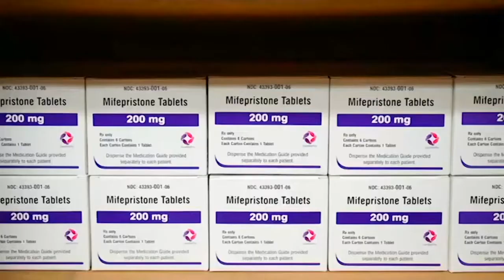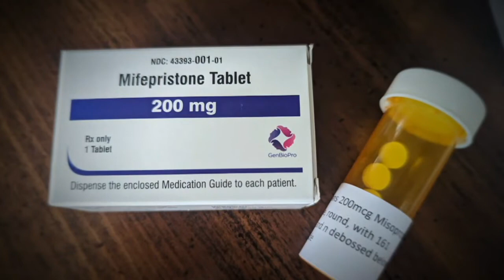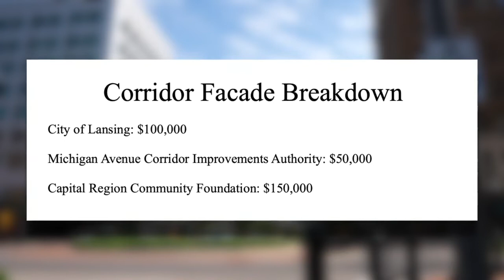FOX 47 News Lansing - Jackson Latest Headlines | June 6, 7pm